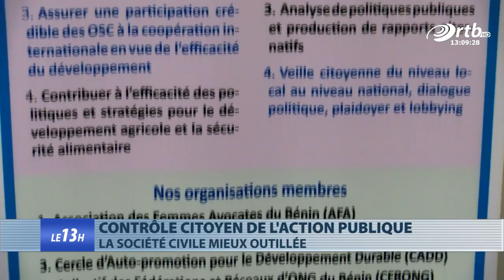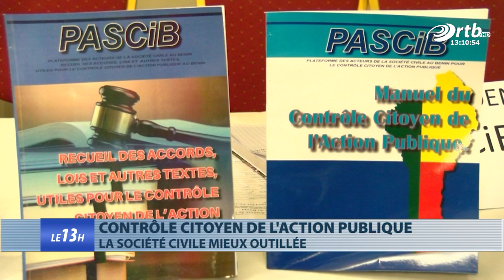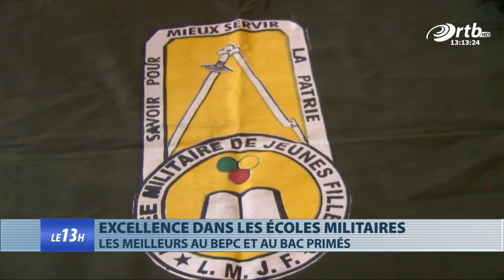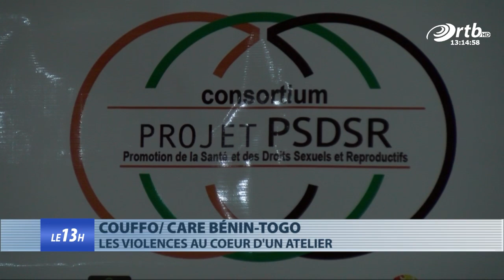JT 13h du 03 octobre 2019 avec Estelle PAZOU